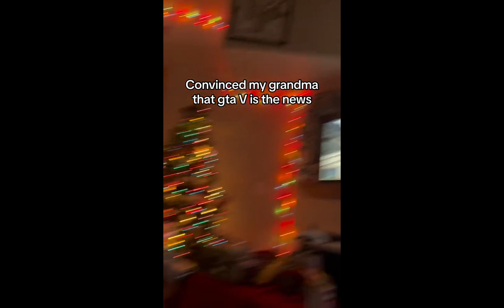Grandma Is Convinced a Car Chase in 'GTA V' Is Real-Life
A TikToker convinced his grandmother that a scene of a car chase in 'GTA V' actually was shown on the news, and it's both heartfelt and hilarious.

As technology has advanced, video games have become more realistic than ever before. The increased graphics quality has led to some truly immersible experiences in gaming, leaving even the most well-versed players in awe of many of the latest titles.

Games like Alan Wake 2 and Dead Space blew away gamers with the crisp and realistic settings, creating captivating (and sometimes horrifying) experiences for the players.